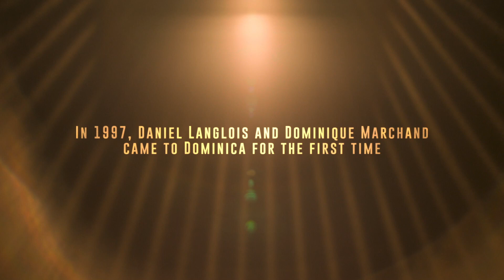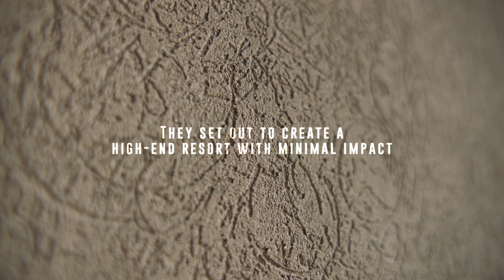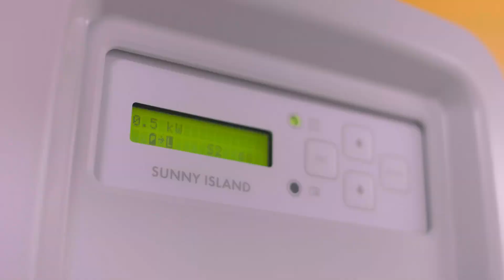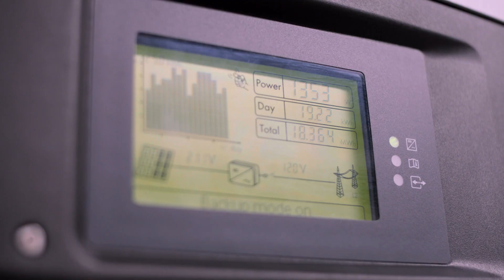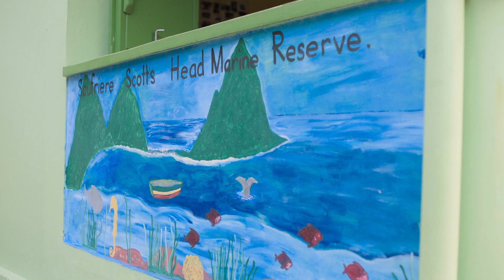Coulibri Ridge: Achieving Resilient Off-Grid Luxury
A ground-breaking blueprint in the exquisite coastal mountains of Dominica.  A vision successfully implemented by two people pioneering what could be done. Through research and passion, they sensitively built a high-end resort; 14 hotel suites and six pools. Living truly off-grid without compromise using only sun, wind and rain. Proving a marriage of technology and nature, initiating an ongoing pursuit of sustainability to help others build resilience to climate change.